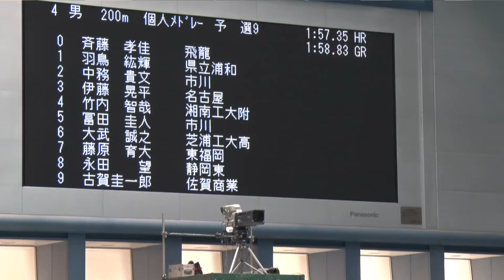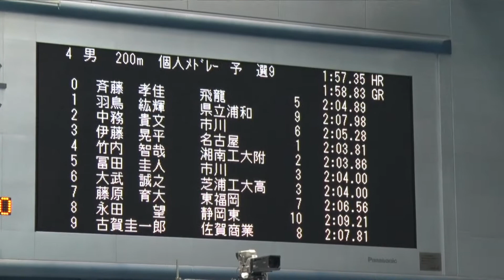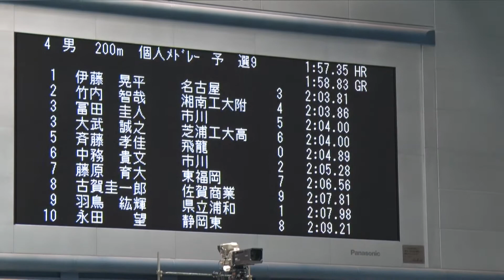2016年IH 水泳 競泳 男子 200ｍ 個人メドレー 予選 9組